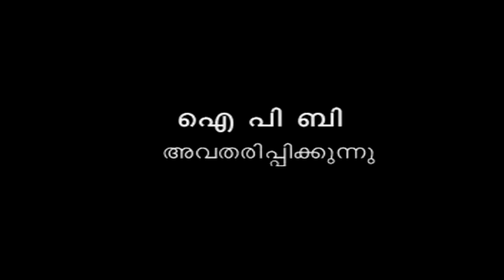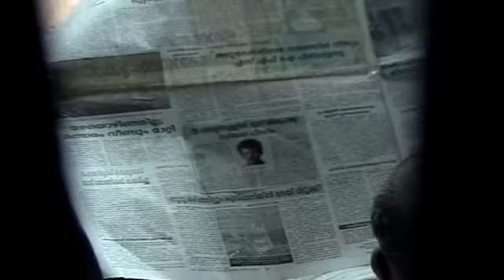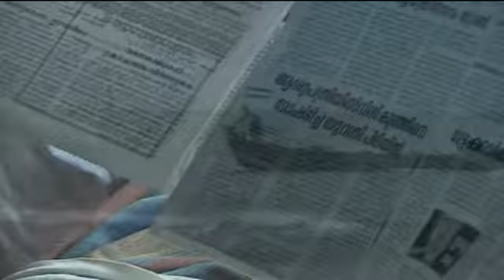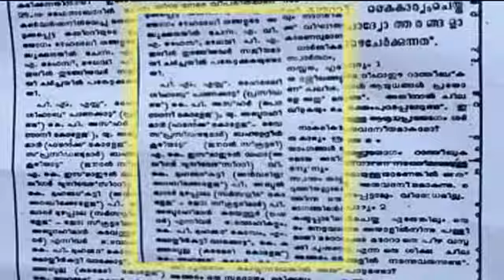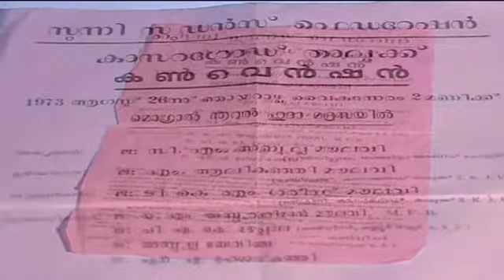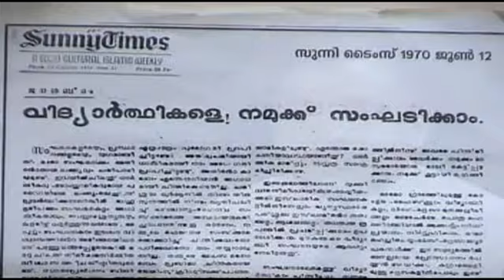SSF Documentary Part 1.avi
This is the first part of Documentary on Sunni Students Federation ( SSF )